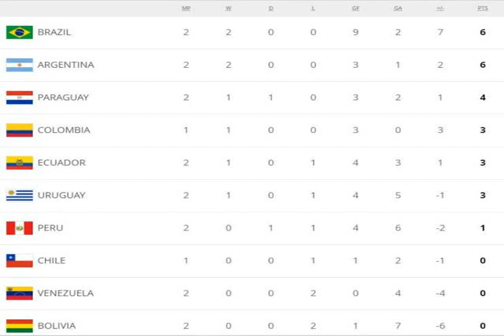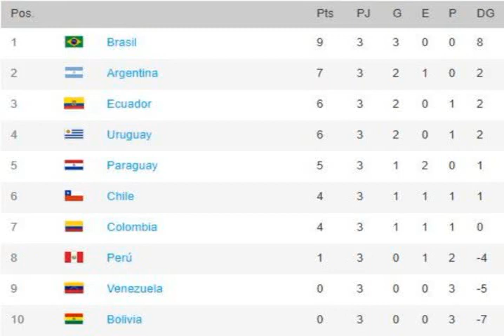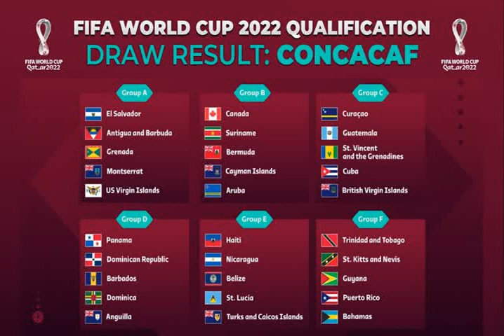2022 FIFA World Cup qualification CONMEBOL